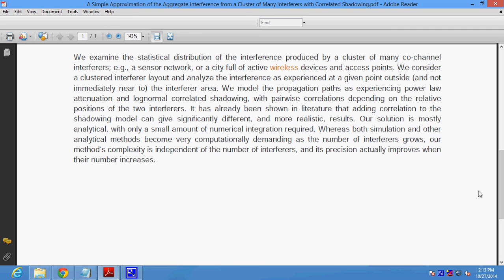A Simple Approximation of the Aggregate Interference from a Cluster of Many Interferers with Correla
Support:
Projects Code
Documentation
PPT
Projects Video File
Projects Explanation
Teamviewer Support